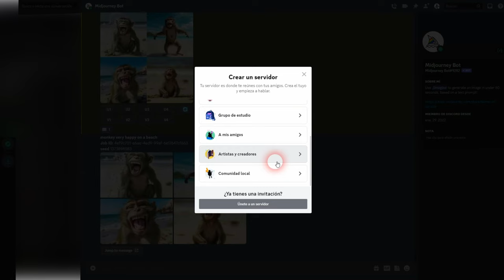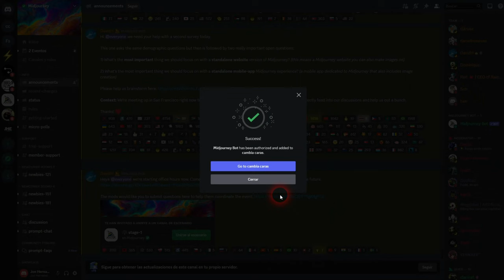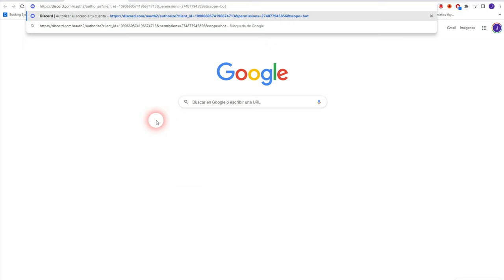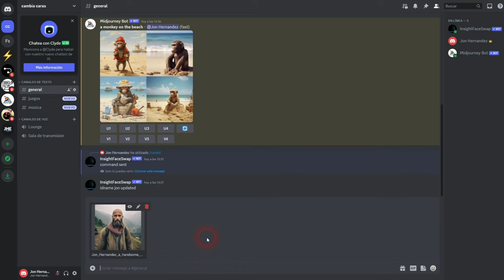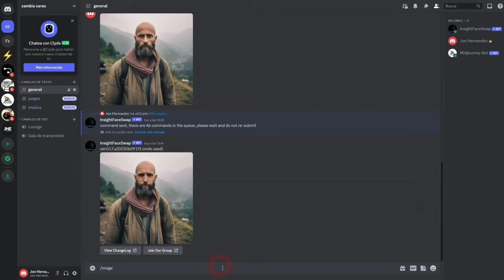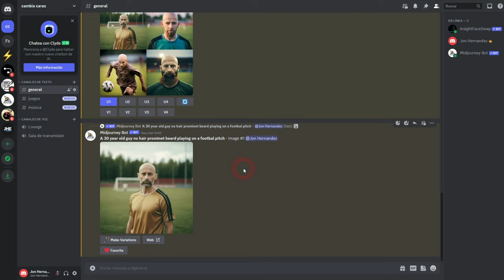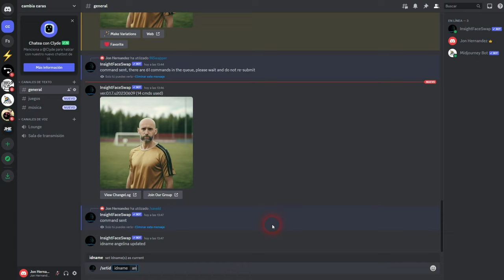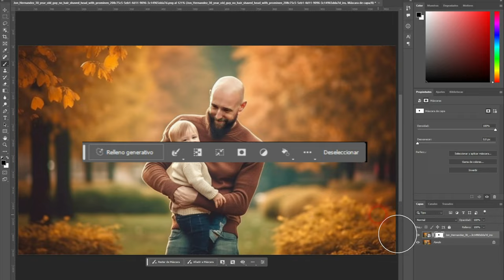Cambia la cara de cualquier foto en 1 click!! 🤯🤯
DESCARGATE LA GUIA COMPLETA PARA MIDJOURNEY!

Cada semana un video con todas las novedades para que en solo 30minutos estes al día de todo!
Pon la cara de quien quieras en la foto que quieras en un solo CLICK!

La Inteligencia Artificial esta avanzando a velocidades increibles, ahora ya podemos remplazar rostros de forma muy efectiva y muy muy rapida, en solo 1 click.

 En este video te explico como hacerlo y lo mejor NO NECESITAS PHOTOSHOP Y ES GRATIS!

Date de alta ya en nuestra plataforma de educación desde 5'99€ al mes y accede a contenido exclusivo! Cursos completos de iluminación, master class en directo cada mes, Directos de preguntas y respuestas, descargas de Raws, acciones, ebooks, Foro de consultas, y mucho más! apúntate ya!